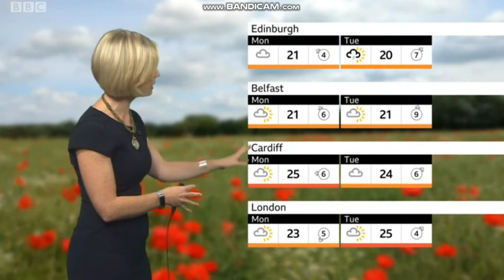Sarah Keith-Lucas - BBC Weather - (13-07-2019) - 60 FPS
Sarah Keith-Lucas is looking absolutely fantastic on BBC Weather.
Sara Blizzard
Sara Thornton
Sarah Cruickshank
Sarah Farmer
Sarah Keith-Lucas